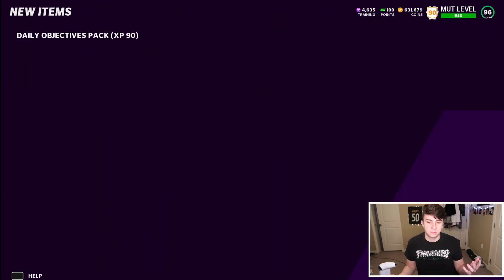99 OVERALL ALL ROOKIE CHASE CLAYPOOL MOSSES EVERYONE! BEST STEELERS THEME TEAM IN MADDEN 21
99 OVERALL ALL ROOKIE CHASE CLAYPOOL MOSSES EVERYONE! BEST STEELERS THEME TEAM IN MADDEN 21

 99 OVERALL ALL ROOKIE CHASE CLAYPOOL MOSSES EVERYONE! BEST STEELERS THEME TEAM IN MADDEN 21
 99 OVERALL ALL ROOKIE CHASE CLAYPOOL MOSSES EVERYONE! BEST STEELERS THEME TEAM IN MADDEN 21
 99 OVERALL ALL ROOKIE CHASE CLAYPOOL MOSSES EVERYONE! BEST STEELERS THEME TEAM IN MADDEN 21
 99 OVERALL ALL ROOKIE CHASE CLAYPOOL MOSSES EVERYONE! BEST STEELERS THEME TEAM IN MADDEN 21